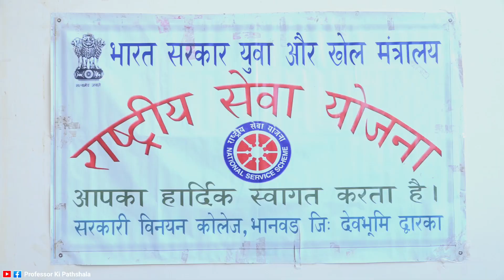नवरात्रि महोत्सव -2022 भाग-01 @gacbhanvad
hallooooo